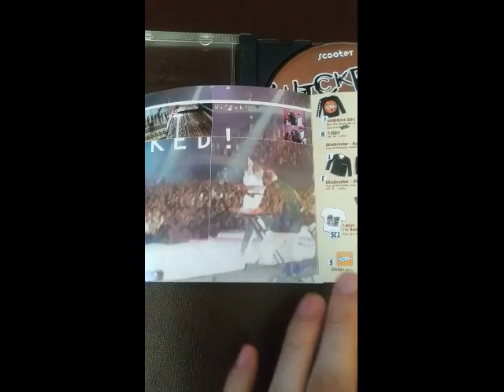scooter del mar from cd wicked#shorts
SCOOTER DEL MAR#shorts